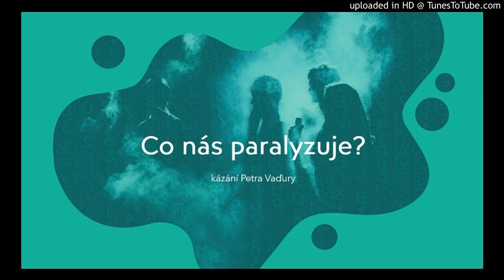Co nás paralyzuje? - Petr Vaďura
Strach je jedním z nejbolestnějších průvodců našeho života. Provází nás od dětství, jeho přítomnost v našem dospělém životě může být doslova ochromující.

Poslechněte si kázání Petra Vaďury inspirované biblickým podobenstvím o služebnících a hřivnách.

ℹ️ neděle 19.listopadu 2023 - farnost Maranatha Plzeň

Doplňující příspěvek k tématu strachu od Pavla Hoška z Letní biblické školy 2016: